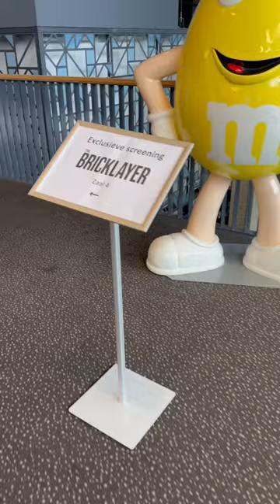The bricklayer event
On Saturday afternoon, February 17, we hosted the exclusive screening of the cinema film “The Bricklayer”. The idea was to gather as many bricklayers from the Netherlands to watch this film. The event attracted many bricklayers, and we consider it a great success.

We want to thank everyone who attended the event and congratulate all the winners of the @perfectpro.eu H-40 hearing protectors.

The film exceeded our expectations, packed with suspense and action!

Couldn’t make it? Be sure to watch it, as it comes highly recommended.

We also want to express our gratitude to @justentertainmentnl for the fantastic organization!